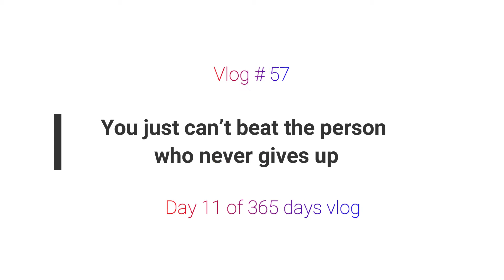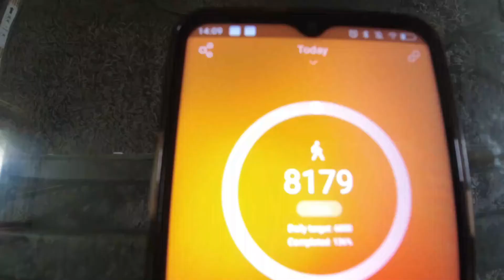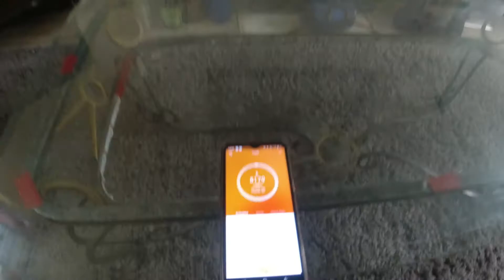Living my Dream Life... Watch till the end...